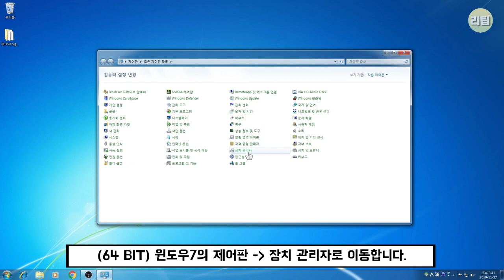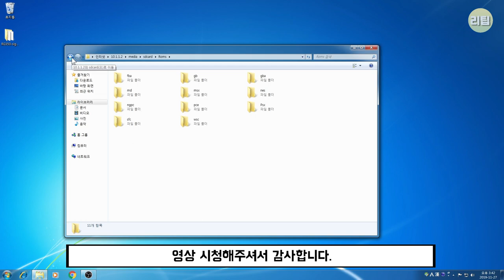RG350 게임기 윈도우7 USB 드라이버 설치 방법